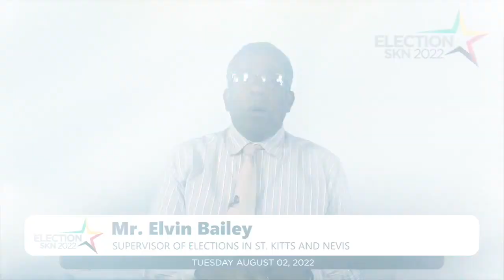NNC Local August 3, 2022.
More than 50 thousand persons eligible to vote in National Assembly Elections
Supervisor of Elections gives update on polling stations